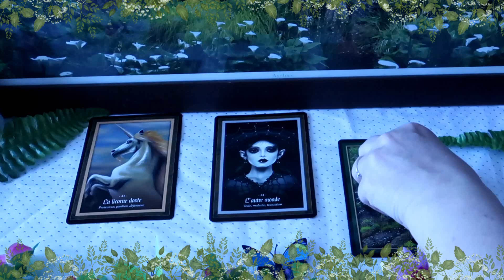🌸💜Tirage Les esprits de la forêt🌸💜 par Stéphanie Nanie 🌸💜